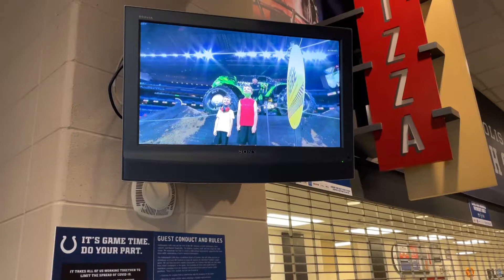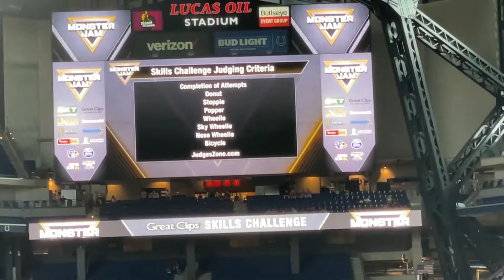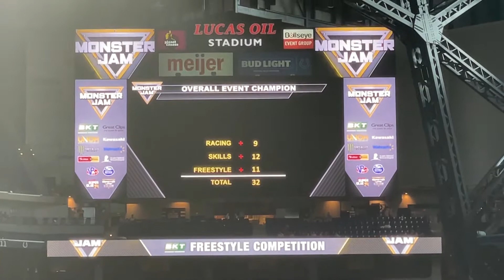FATHER SON TIME AT MONSTER JAM! HE HAD NO IDEA!! GRAVE DIGGER, ZOMBIE, MAX-D, MEGALODON @ LUCAS OIL!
FATHER SON TIME AT MONSTER JAM INDIANAPOLIS LUCAS OIL STADIUM 2021! GRAVE DIGGER, ZOMBIE, MAX-D, MEGALODON! So me and Brennan went to the Monster Jam in Indianapolis at Lucas Oil Stadium where the Indianapolis Colts play! We got to see all the stars of Monster Jam: Max-D, Grave Digger, Son of a Digger, Megalodon, and Zombie! We got to see all the events like Freestyle, Skills Challenge, and the oval race! We had so much fun and the best part is Brennan had no idea! It was a total surprise for him!